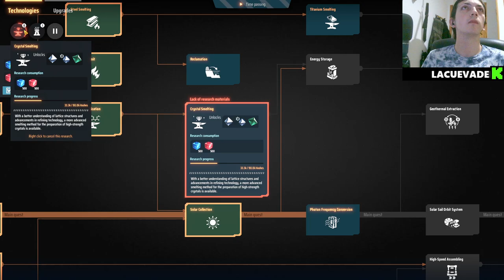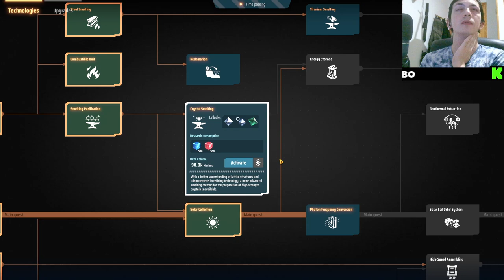🔥 ¡Nueva petrolera! 🚀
¡Descubre la emocionante adición a nuestra base en Dyson Sphere Program! En este episodio, desbloqueamos y optimizamos nuestra nueva planta petrolera para aumentar la producción y avanzar en la construcción de nuestra esfera. Acompáñanos mientras exploramos las posibilidades infinitas de este adictivo juego de construcción y gestión. ¡Prepárate para sumergirte en la expansión galáctica!

Con Dyson Sphere Program, ¡el universo es tu lienzo! Construye, expande y gestiona tu propia esfera de Dyson mientras te aventuras en la exploración y la colonización de sistemas solares. ¡Domina la energía estelar y conquista el cosmos!